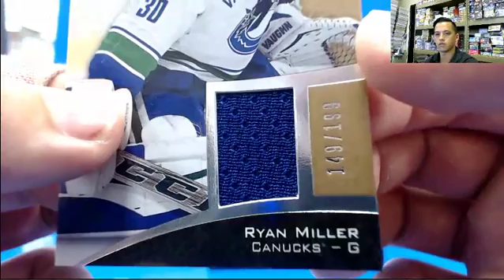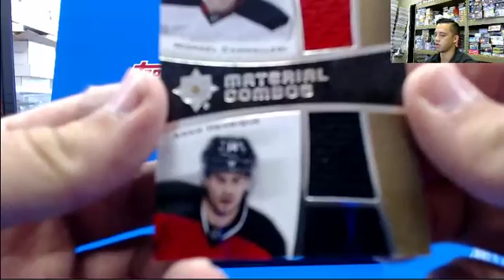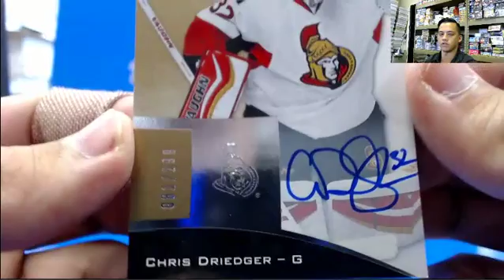15 16 ultimate hockey collection 1 box presonal for Carlos!!! #3